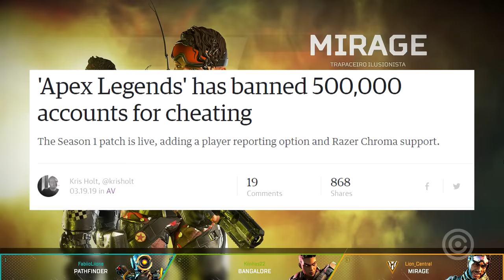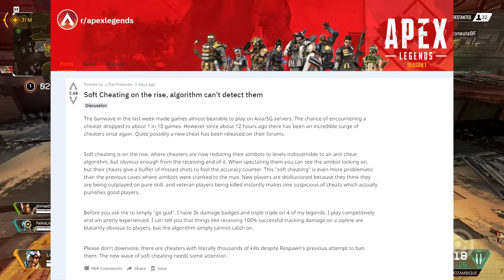NOVO HACK pode MATAR o APEX LEGENDS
Uma nova e perigosa onda de NOVOS HACKS está chegando em APEX LEGENDS, e ameaça MATAR o jogo se não for tratada rápidamente.